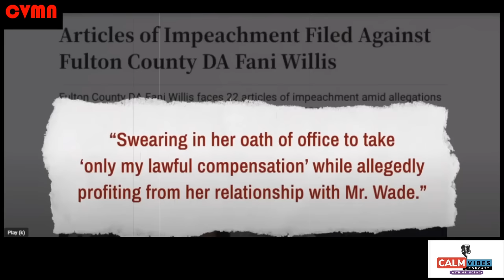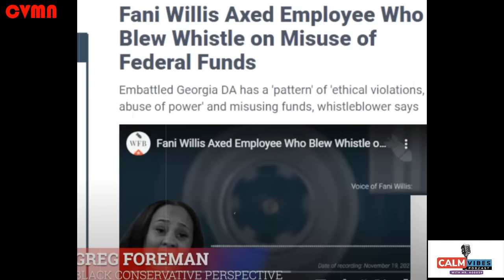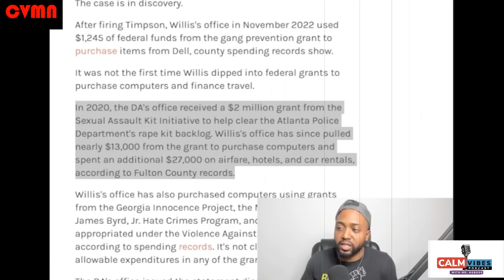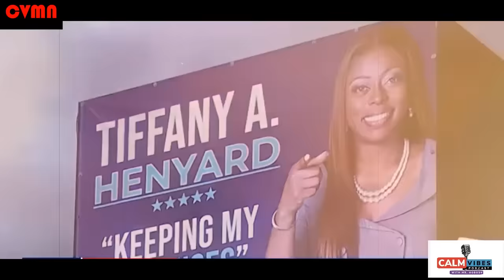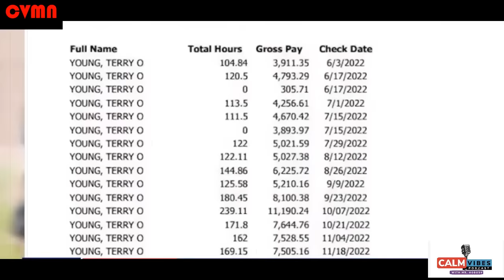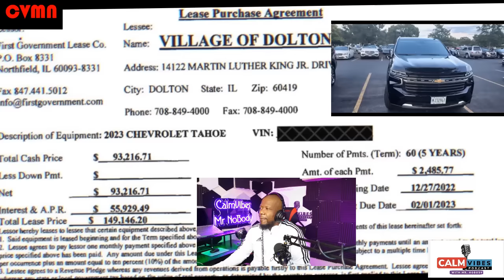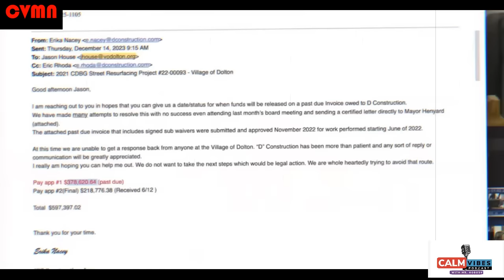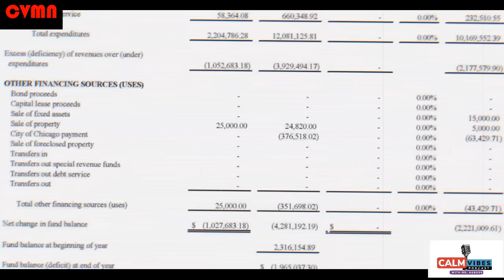DA FANI WILLIS AND OTHER POWERFUL WOMEN OF COLOR IN GOVERNMENT FAILING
DA FANI WILLIS AND OTHER POWERFUL WOMEN OF COLOR IN GOVERNMENT ARE STARTING TO FALL
This is a conversation on a few of our powerful women of color in government who has taken it to another level.
Fani Wilis and other women of color in hgovernment have been in the spotlight in some scandalous situations.
Here we will cover three of the 4 powerful women of color in government  rise and fall of their political and government official positions.